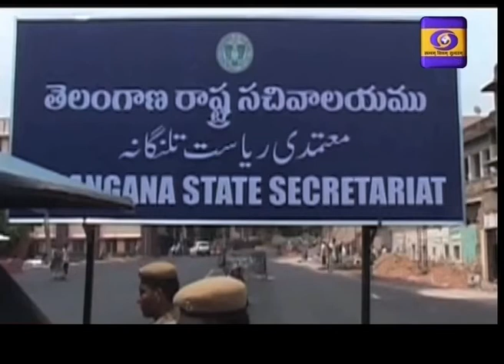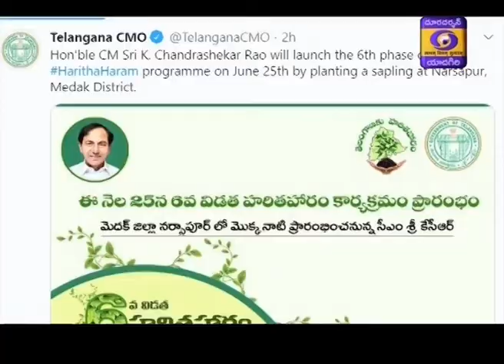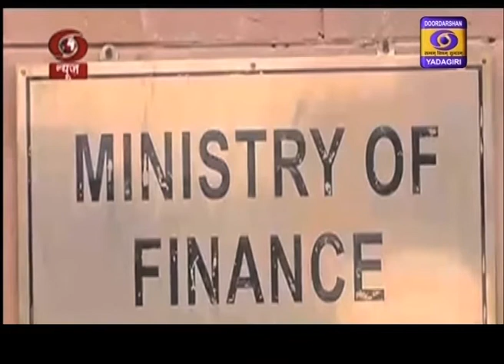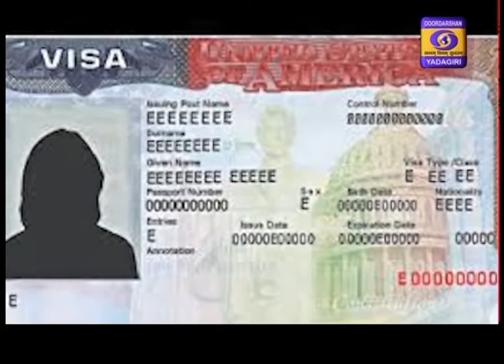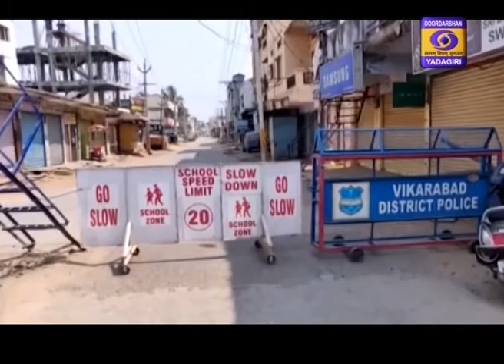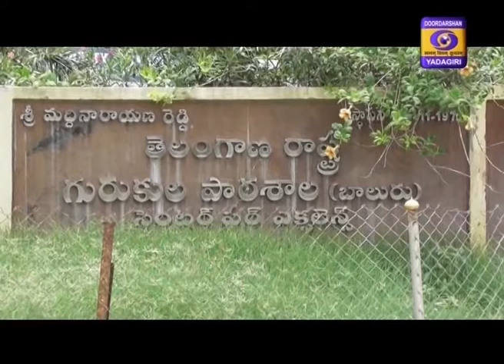Urdu News Dt: 24-06-2020 13:15 Hrs